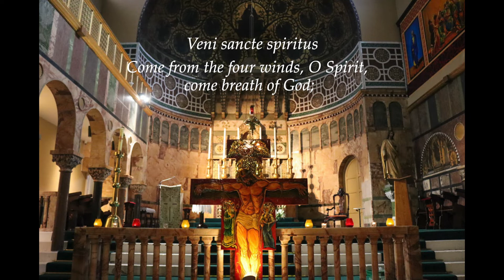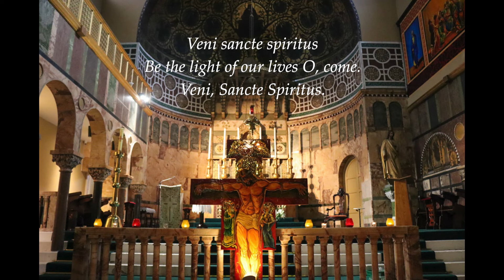Veni Sancte Spiritus - Jacques Berthier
Come, Holy Spirit from heaven shine forth with your glorious light! Veni sancte spiritus.

Musicians: James Aherne (tenor), Dominique Cunningham (soprano and violin), Katherine Dunn (alto and keyboard), and Matt Mannion (bass)